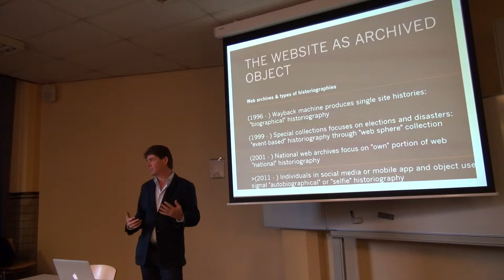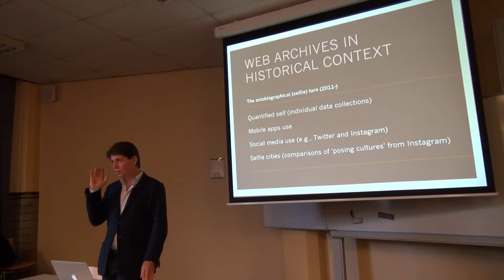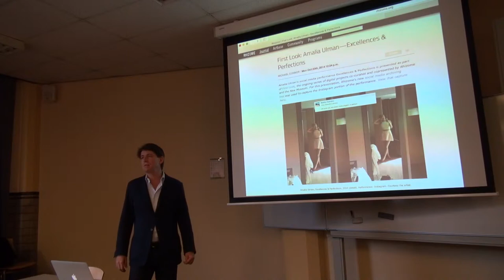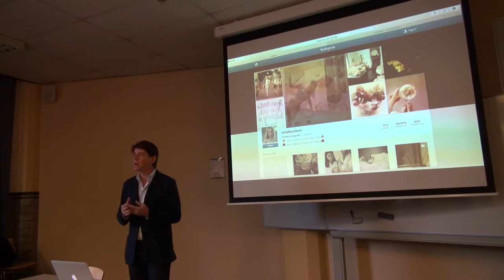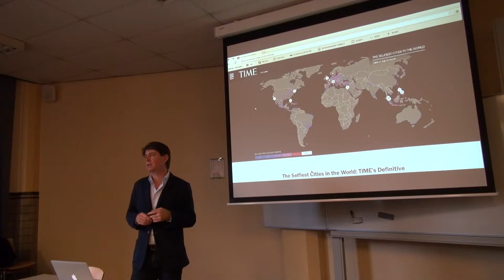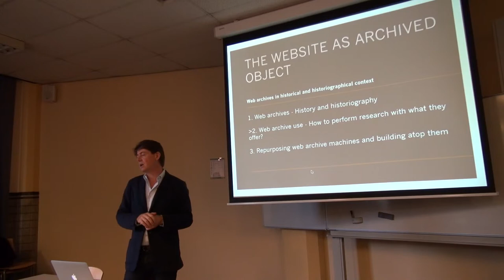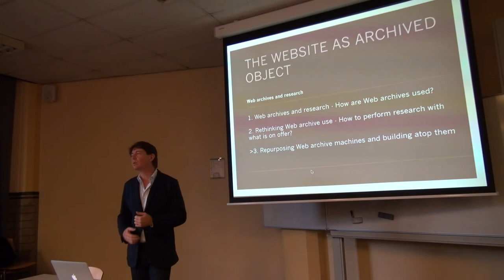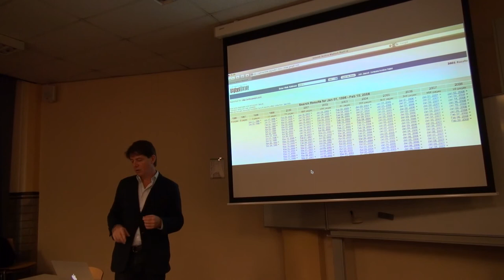The Website as an Archived Object - part 2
Richard Rogers lecture on Web Histioriographies, 17 November 2014